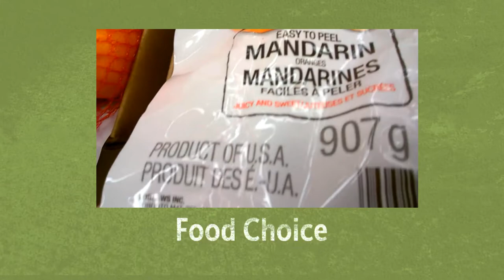Inna Canada - По будням с Инной Channel Trailer - 2017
Привет,  меня зовути Инна!
А точнее в сообщество единомышленников, одним словом тех, кто любит вкусно поесть
и приготовить, а также интересуется где, что
и повыгоднее купить🛒